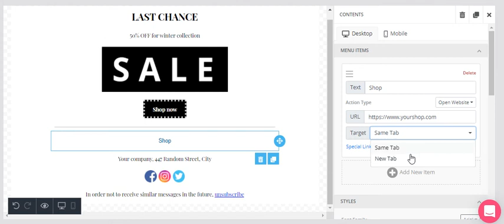How to create a menu in newsletters?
A horizontal or vertical menu, depending on an e-mail layout, can be used to attract subscribers to external content you serve, for example a blog, a landing page etc. You can place is under the main banner or in the footer.